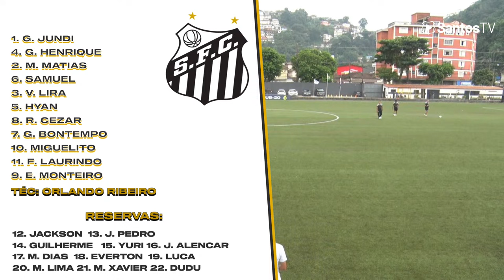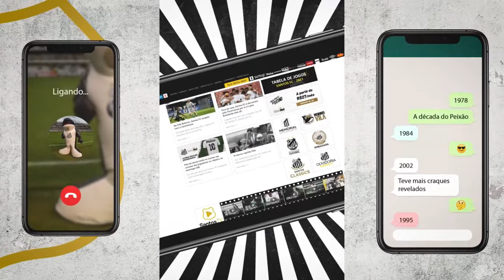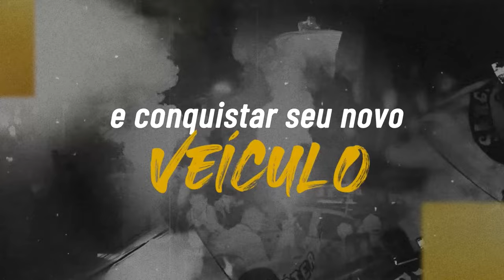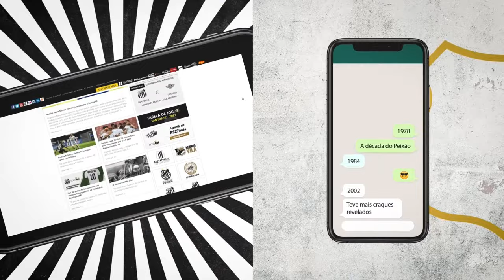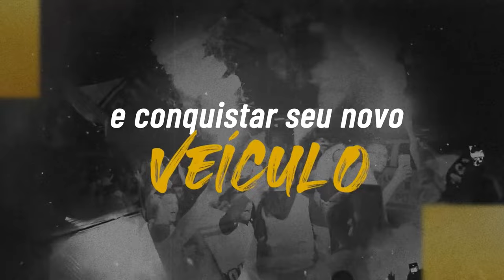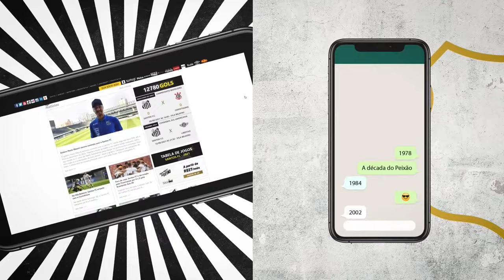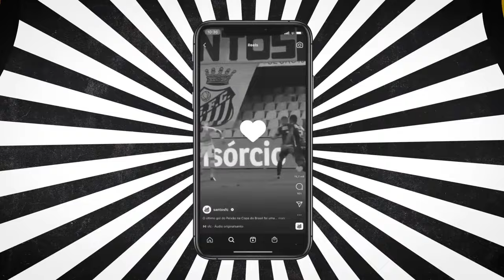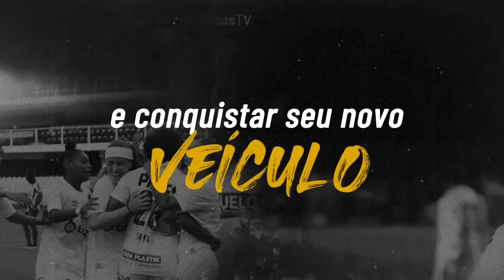🔴 AO VIVO COM IMAGENS: SANTOS 5 x 2 CEARÁ | BRASILEIRÃO SUB-20 (10/04/24)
@brahmaoficial A cerveja oficial da torcida do Peixão!